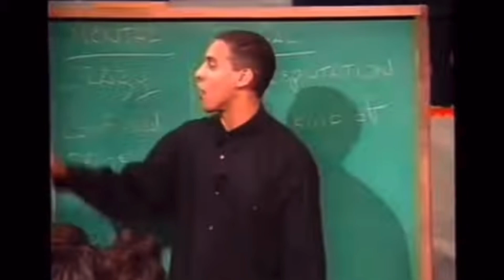THE WORST OF CINEMA SATIRICO! (the movie!)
Come along for an adventure into our first 100 videos with this "best of" or "worst of" Cinema Satirico!